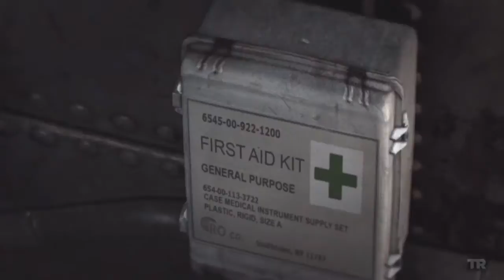iFonejacker9 :: Tomb Raider Definitive Edition Let's Play Part 15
PSN :- Fonejacker9